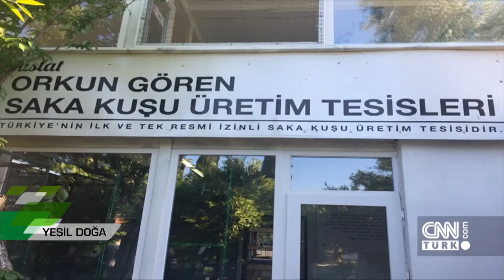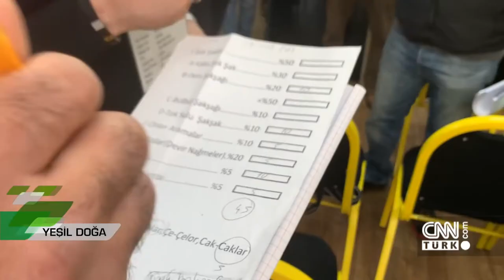Saka Kuşu Belgeseli - Goldfinch Documentary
Arnavut Şevket, floryacı Tuncay, Tamer Hepgülsün ve Semih Beyazlıoğlu gibi camianın önde gelen isimlerinin saka kuşu hakkında görüşleri ve yasal kabullerin değerlendirildiği başarılı bir çalışma.
Birçok Türkçe dublaj belgesel sizler için kanalımızda.

Program: CNN Türk-Yeşil Doğa